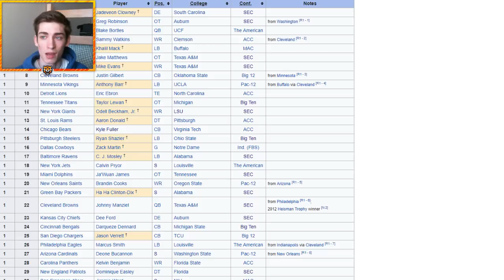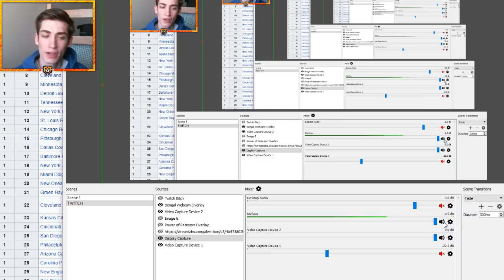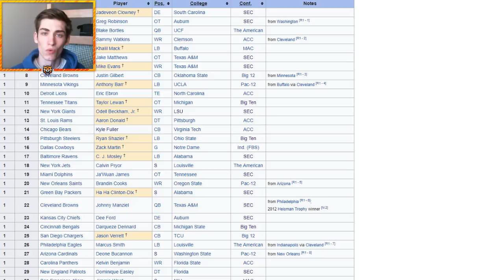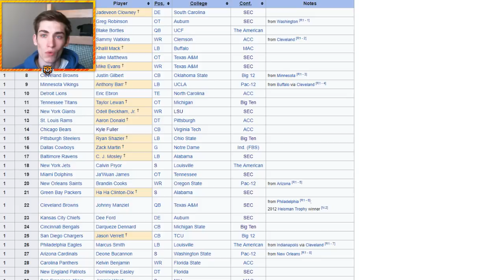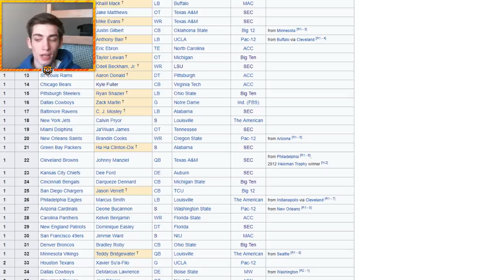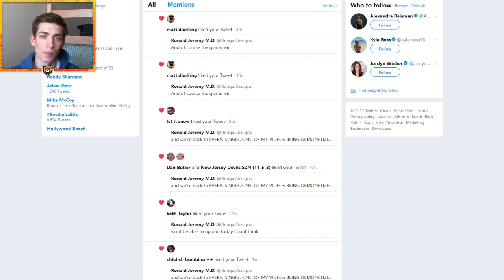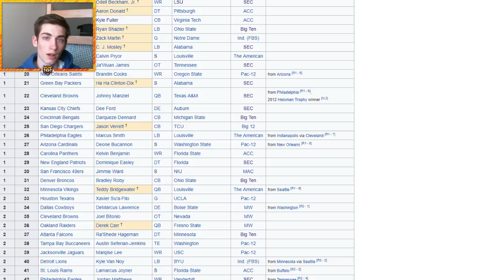What if the 2014 NFL Draft Had a Do-Over? 2014 NFL Redraft | Madden 18 Connected Franchise